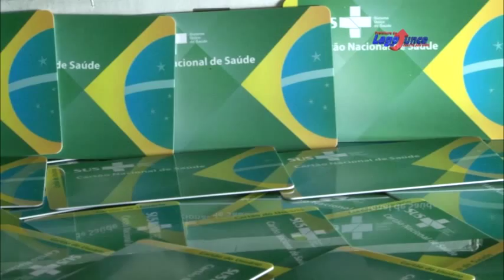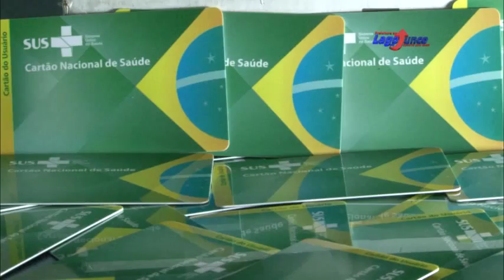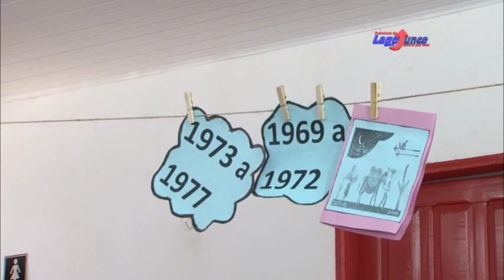LAGO DO JUNCO, 7ª CONFERÊNCIA MUNICIPAL DE SAÚDE, GIRO PELO MARANHÃO!!